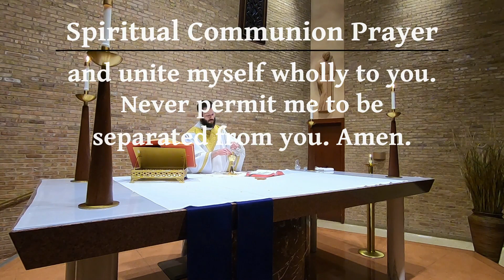March 19, 2020 Mass - St. Joseph's Day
St. Joseph is the patron and protector of the whole Church! Let's ask for his prayers, especially on this first day without public Masses.

Feedback is always appreciated! We are new at this, and want to keep improving.